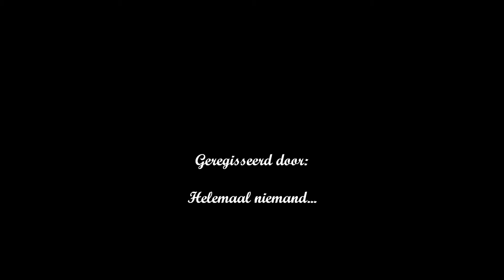Eben Haezer - Mast omhoog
Omhoog draaien mbv bokkepoten van een 14 meter mast op de groninger tjalk Eben Haezer